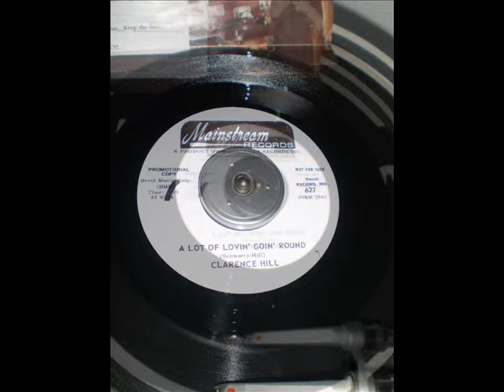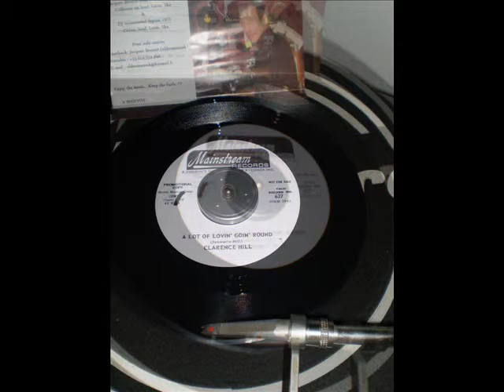Clarence Hill - A lot of lovin' goin' round - Mainstream 627 Rare promo copy